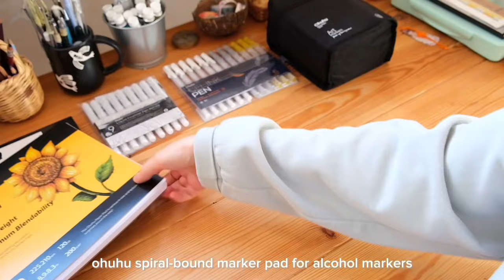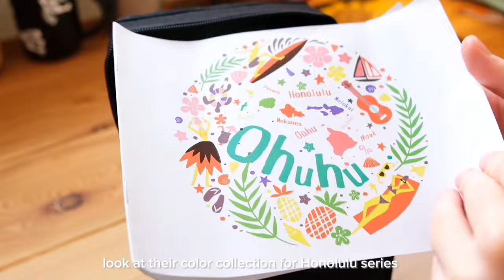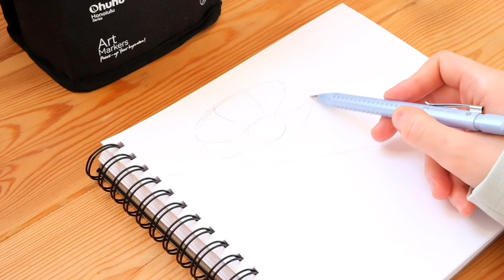draw with me + unboxing art supplies ⁺˳✧ trying out alcohol-based markers ★彡 ft. ohuhu✨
Ohuhu sent me art supplies. I used alcohol-based markers for the first time. I did a simple drawing because it was my first time using them. I was very pleased with all of them.Hope you enjoy. Do you want more drawingprocess? Comment down bellow.

•Ohuhu Honolulu 48 Colors Dual Tips Alcohol Markers
•Ohuhu Kohala Micro Pen Fineliner Drawing Pens
•Ohuhu Gold Silver White Gel Pens